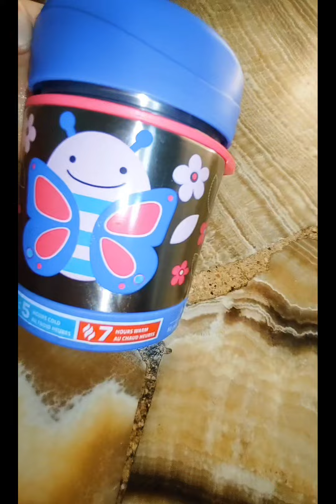Mini Pizzas🍕para la lonchera de hoy 😋👧🩷lonche